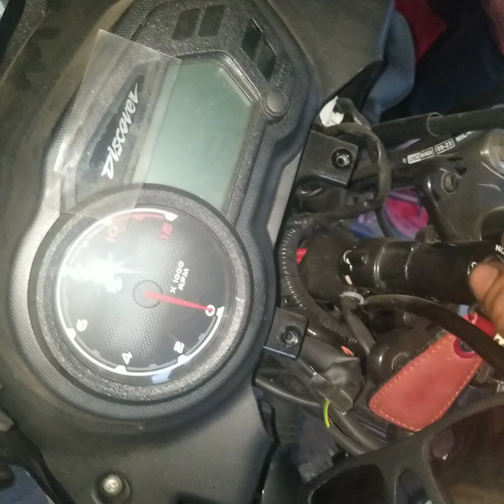how to fix Discover 125 new model bike LED light ||ডিসকভার বাইকের এলইডি লাইটের এক্সট্রা সুইচ লাগানো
আসসালামু আলাইকুম,

আমাদের ওয়ার্কশপ  দিনাজপুর জেলা নবাবগঞ্জ থানায় অবস্থিত,

আপনার যে কোন বিষয়ে জানতে চাইলে  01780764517